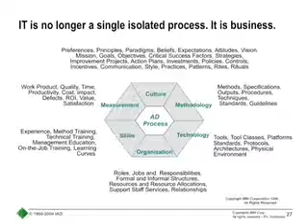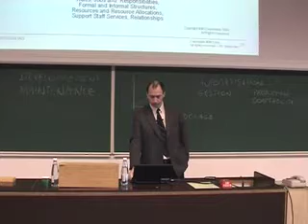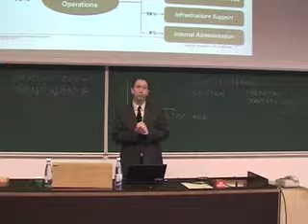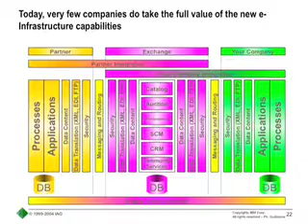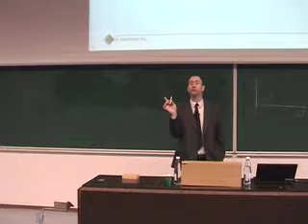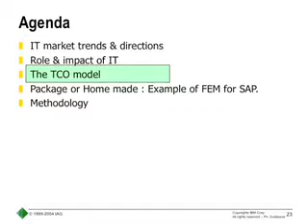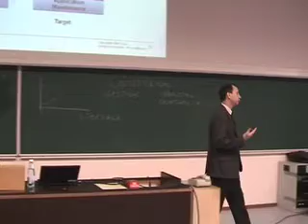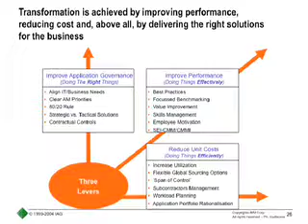IBM Academic initiative at Louvain School of Management (2008) - Part 1, Scene 4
This video shows the second part of the invited conference by Philippe Guillaume, IBM Partner, that was done during the IBM Academic Initiative signature between the Louvain School of Management and IBM authorities (2008).